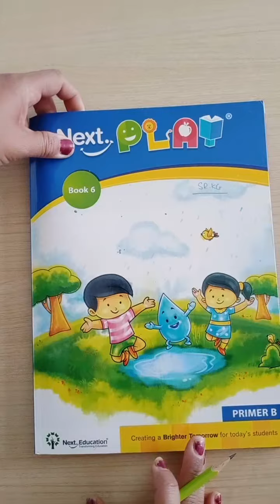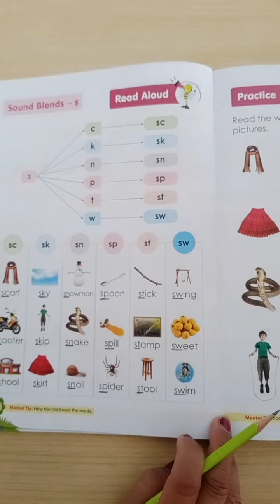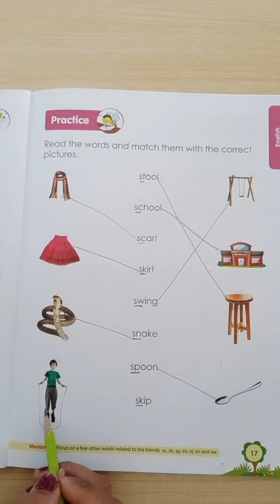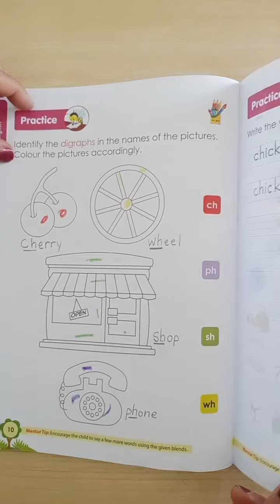SR.KG_415. English Sound blend s